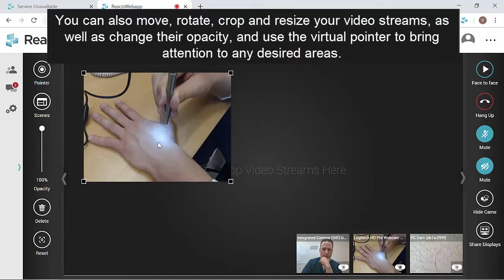Stream multiple video feeds with the Reacts web app